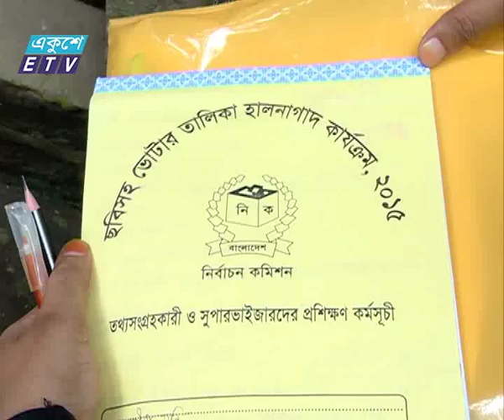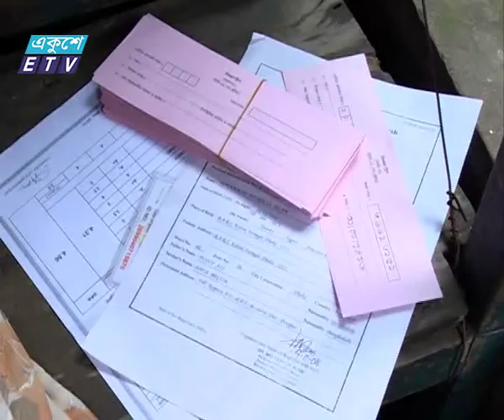EC News Ekushey Television Ltd 07 09 2015